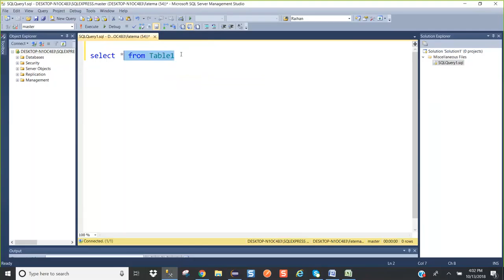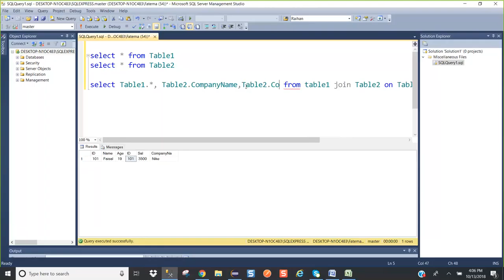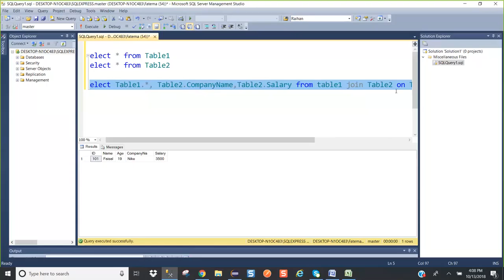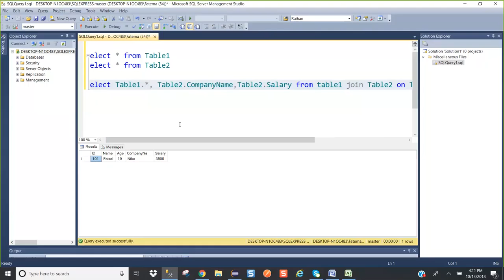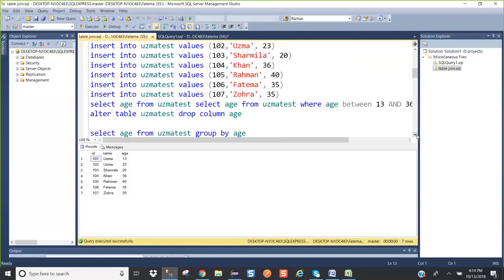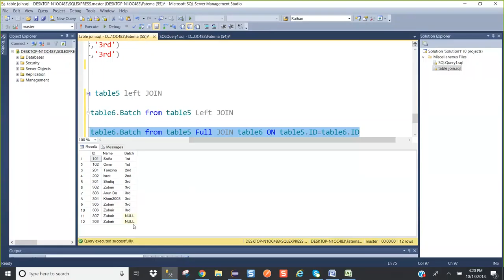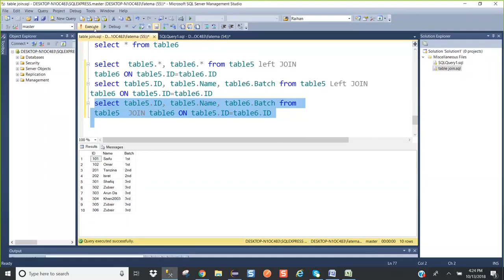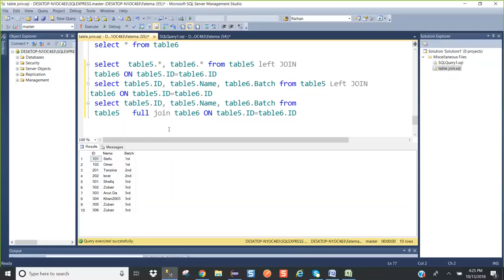ICTERGuru Lecture 2026 4 Part 4 Database Operations and Interview Updates